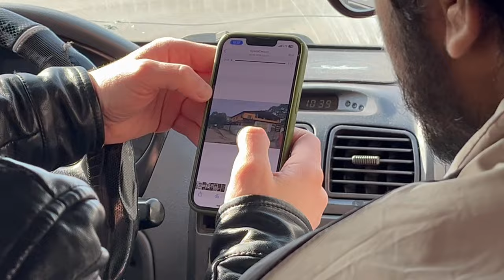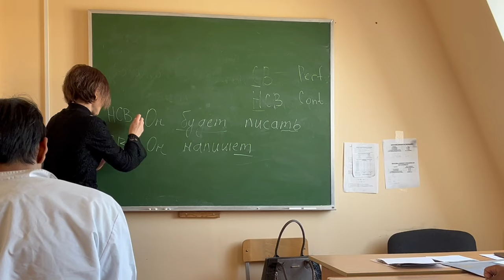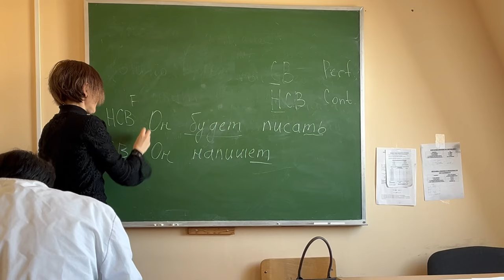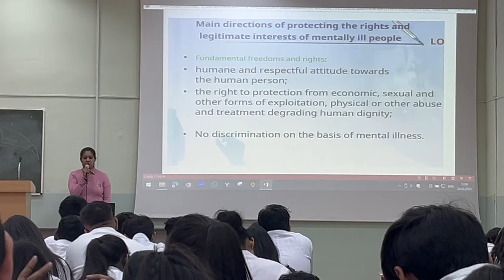"Med Student Diaries: A Day in the Life of a Future Doctor" | 50 SHADES OF MEDICINE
In this vlog, join me as I take you through a typical day in the life of a medical student. From early morning lectures to late-night study sessions, you'll see firsthand the challenges and rewards of pursuing a career in medicine. Follow along as I juggle classes, clinical rotations, and extracurricular activities, giving you a glimpse into the demanding yet fulfilling journey of becoming a doctor. Get an inside look at the highs and lows, the triumphs and struggles, and the dedication and passion that drive me forward on this path towards my dream profession. So come along for a day in the life of a medical student and see what it takes to thrive in this challenging but incredibly rewarding field.